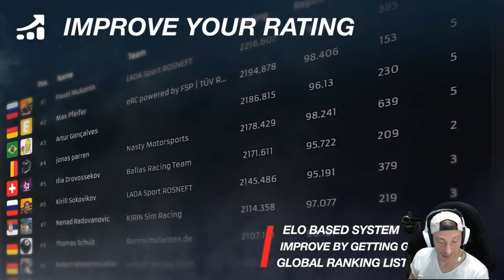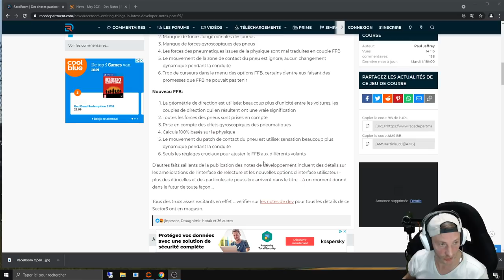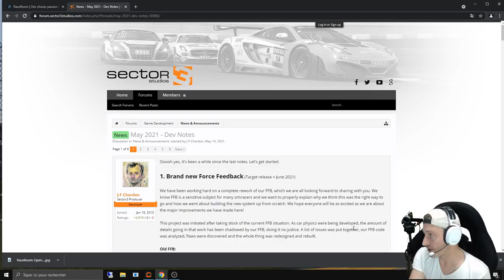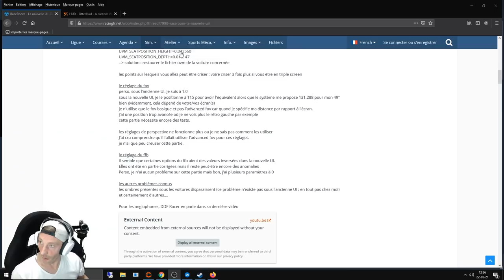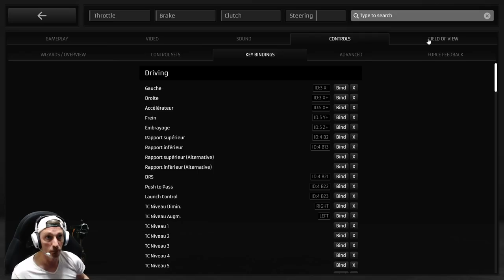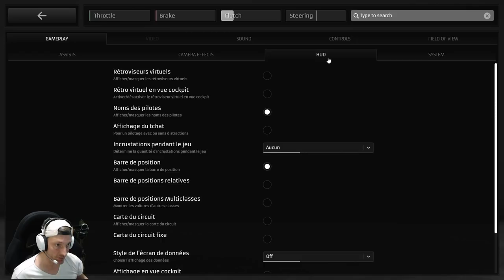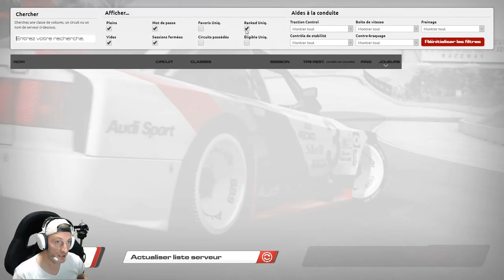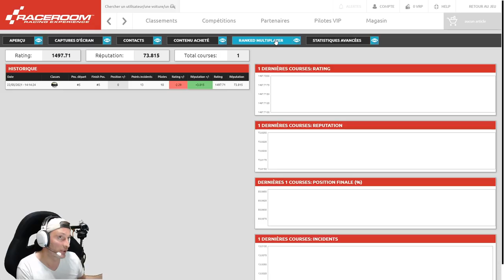Du lourd pour Raceroom !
Présentation des updates et bonnes nouvelles pour Raceroom

Ligne de commande pour le HUD et Menu caché comme indiqué dans la vidéo !!!

Voici le nouveau catalogue de Simbelgium !

NOUVEAU PAGE FACEBOOK - REJOIGNIEZ MOI ET PARTAGER VOTRE PASSION POUR LA SIMULATION !!!

Présentation de mon matériel Ordinateur :
3 ecran 27'' Iiyama prolite xb2783hsu-b1